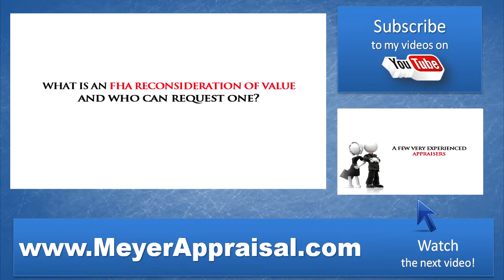WHAT IS A RECONSIDERATION OF VALUE youtube